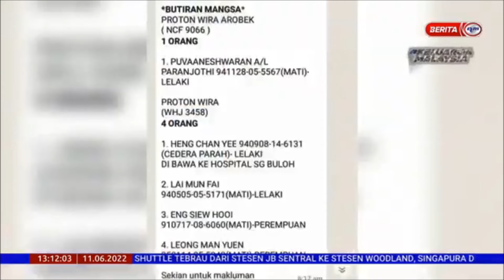11 JUN 2022 – BERITA TGH HARI – EMPAT MAUT, SEORANG PARAH DALAM NAHAS DUA KERETA